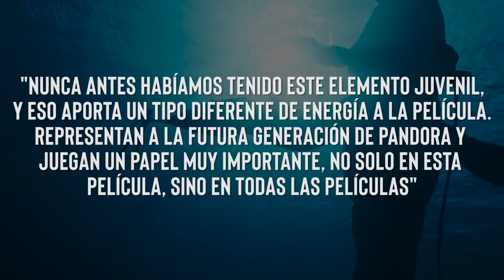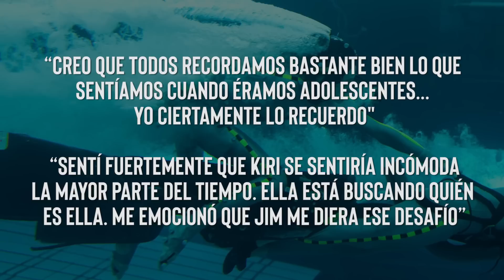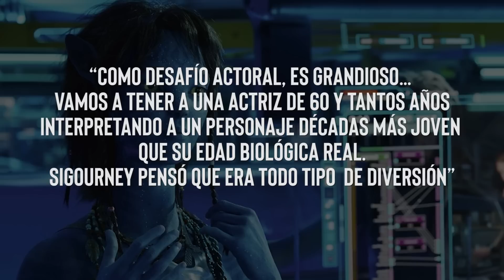Los Hijos de JAKE SULLY y NEYTIRI en AVATAR 2 - Explicación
En este video les presento a los hijos de JAKE SULLY y NEYTIRI que conoceremos en AVATAR: EL CAMINO DEL AGUA
Les explico todo lo que sabemos sobre la nueva generación de personajes de PANDORA